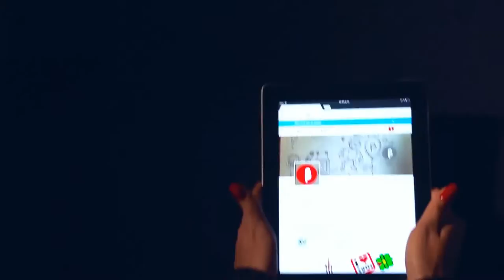Especiales Versión Beta Megatendencias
Megatendencias: las ciencias, tecnologías, economías e impactos sociales que cambiarán nuestro futuro.